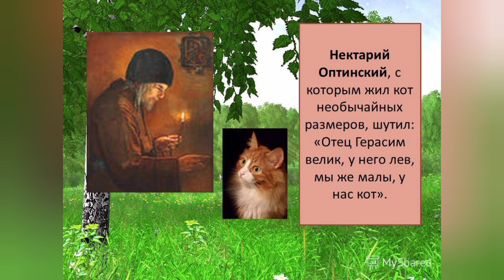НЕ СЛЕДУЕТ БЫТЬ ВЫСКОЧКОЙ.. (ВОСПОМИНАНИЯ ДУХОВНЫХ ЧАД ОБ ОТЦЕ НЕКТАРИИ)